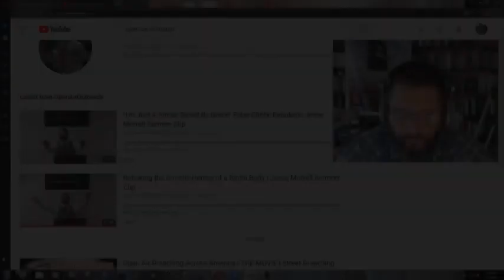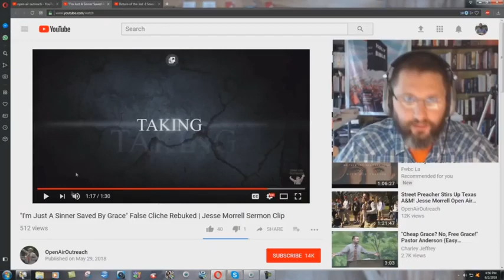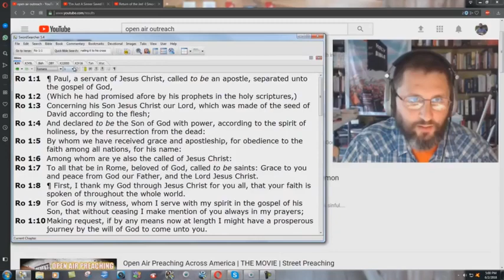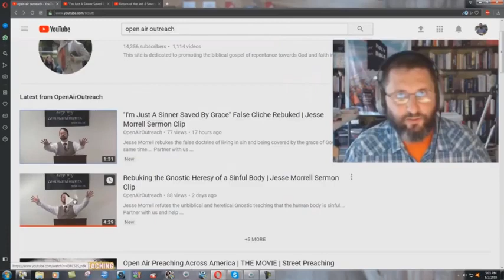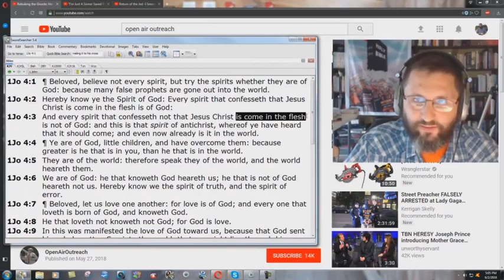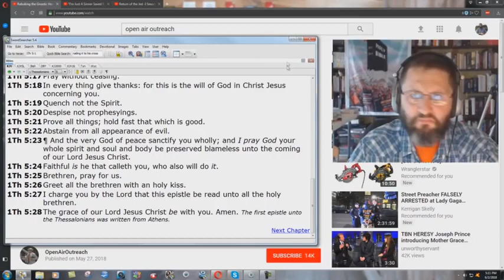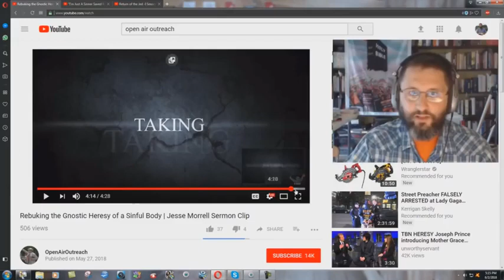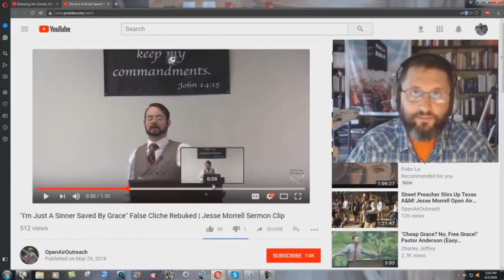Refuting Jessie More-In-Hell And His Works Salvation! - Bryan Denlinger